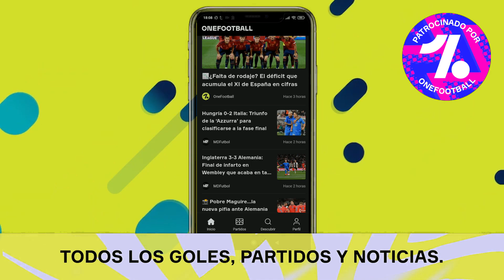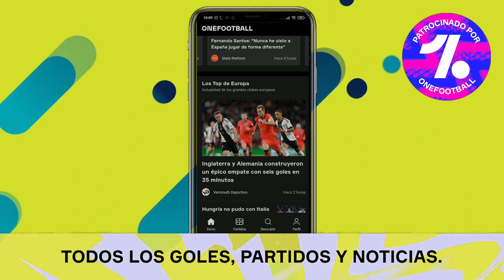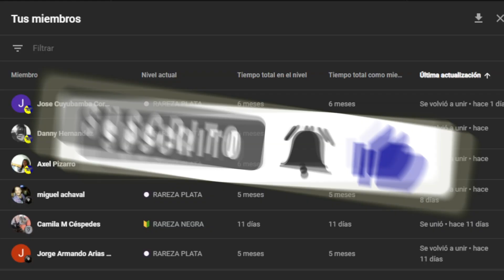PESERO juega FIFA 23 por primera vez! 🥵 REVIEW COMPLETA 👀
🎬 CAPÍTULOS
00:00 Intro
01:31 Características exclusivas de Next Gen
02:22 Personalizar la IA?
03:14 Ultimate Team FUT
03:48 "Momentos" es brutal !
05:18 Aquí si hay crossplay...
06:24 Novedades Modo Carrera
07:48 Cambios del Gameplay
09:02 Comparación con eFootball 2023 y FIFA 22
10:04 Acceso anticipado con EA Play
10:37 Outro